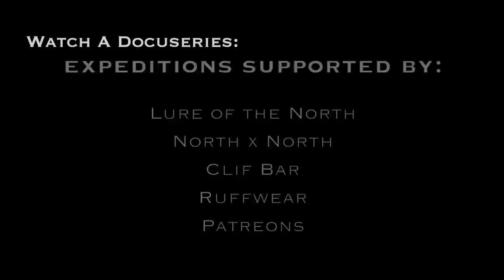60 Days Solo in the White Wilderness | E.3 | Low Rations So I Live Off the Land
Hi Folks!
Enjoy Episode 3 of my New 6 Part Series - 60 Days Solo in the White Wilderness.
Follow me solo camping with the dogs exploring wild and untouched Newfoundland & Labrador winter wilderness.

The 1st month-long expedition is coming to an end. Justin and the dogs continue to tour the first-class Bay Du Nord Wilderness Reserve. Rations are getting low so Justin hopes for fish, rabbits or grouse to help keep bellies from getting too hungry.

(Read below for the full show story)

Full series available now on Canada's Bell Fibe TV - Channel 1
as "Through the Woods with Justin Barbour"

Justin Barbour goes on a long expedition through Newfoundland & Labrador’s most remote woods with his dogs Saku and Bear. There is first class-rarely seen wilderness galore. Together the companions explore, challenge themselves and kick back by the fire. The peace, beauty and unpredictability of nature is all around them.

This series consists of 2 winter expeditions covering 250 kilometres. The first begins in Newfoundland as Justin and the dogs venture into the faraway interior woods for a month. Justin moves by snowshoes and hauls a 250lb toboggan. The team pushes their way towards the vast 2,895km2 Bay Du Nord Wilderness Reserve.

The goal is to explore the province's vast, uninhabited winter woods and frozen waterways. But it will not be easy. It's hard work all the way but with it come rewards bigger than most can imagine!

Be prepared to feel the elements, taste a true wilderness journey, and travel the old way leaving the motors behind.

** A video showing an in-depth overview of the expeditions outfit will air once the series is over. If this 7th episode interests you keep on the lookout for it.

WATCH our 2017 expedition Docuseries - A 68 Day, 700 KM journey (based on my book above):

Watch our 2018 expedition Docuseries - A 83 Day, 1700 KM journey (new book coming in 2022):

This expedition was supported by Lure of the North, Clif Bar, North X North, Ruffwear and my Patreons.

---Filmed using a Canon 80d (18-135mm kit lens), GoPro Hero 5 and a Rode Videomic Pro. Edited by Justin with Final Cut Pro X